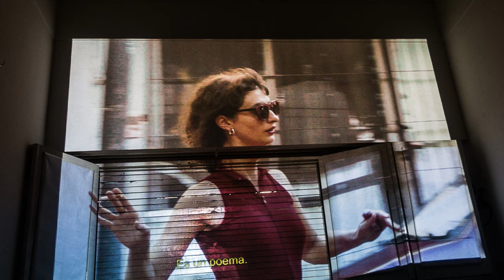Cinematique Abasto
El sábado 13 de mayo a las 16 horas, se estrena Cinematique Abasto, dirigida por Juan Coulasso y Francisco Castro Pizzo, en Roseti (Gallo 760). La propuesta, que fusiona teatro, música y cine, forma parte de «Abasto in situ», un ciclo de obras site specific realizadas en el espacio público con el fin de fortalecer los vínculos entre distintas disciplinas artísticas y la población local.

Cinematique Abasto pretende lo imposible: suspender el tiempo, convertir la ciudad vivida en una ciudad soñada, o mejor aún, en una invención colectiva e imaginante, una obra sin autor que se detenga a imantar el presente que compartimos hasta volverlo imprescindible.

Ficha artística y técnica
Performance: Dana Crosa, Denisse Van der Ploeg, Micaela Tapia y Delfina Oyuela.
Canciones y composición musical: Dana Crosa, Milva Leonardi, Micaela Tapia y Delfina Oyuela.
Asesoramiento de vestuario: Uriel Cistaro
Producción ejecutiva: Cinematique Abasto y Micaela Zaninovich.
Operación de sonido: Felix Land
Asistencia de dirección: Gonzalo Bao, Nadia Gómez y Delfina Oyuela.
Prensa: Marisol Cambre
Dramaturgia: Francisco Castro Pizzo, Juan Coulasso, Dana Crosa, Milva Leonardi, Delfina Oyuela, Micaela Tapia y Gonzalo Bao.
Dirección: Francisco Castro Pizzo y Juan Coulasso.
Cinematique Abasto es una producción de Abasto Barrio Cultural, Roseti Espacio y Proyecto Excursus, con el apoyo de Mecenazgo, Banco Hipotecario e INT.

El Programa «Abasto Barrio Cultural» intenta dar visibilidad y fortalecer a un ecosistema cultural de enorme importancia constituido por espacios culturales, espacios gastronómicos, bares notables, centros comunitarios y artistas que desarrollan su actividad y participan de la vida cultural y colectiva del «Barrio Abasto».
Estreno sábado 13 de mayo a las 16 h
Funciones: sábados 16 h
Gallo 760 – Abasto – CABA
Duración: 90 minutos
Material fotográfico
Hasta el sábado 15 de julio
Sobre Juan Coulasso
Director, dramaturgo y docente. Varios de sus trabajos fueron coproducidos por Bienal Arte Joven, Bienal de Performance, FIBA, Mecenazgo y Abasto Cultural. Es fundador y director artístico de Roseti, centro de investigación, producción y exhibición en artes escénicas y musicales donde dirige su Escuela de Entrenamiento y Creación Escénica. Entre sus trabajos como director y dramaturgo se destacan: Algunas notas para inventar otros mundos, Una obra más real que la del mundo, El mundo es más fuerte que yo, Cinthia interminable, Carne y Hueso y el film Señorita Arquitecto a estrenarse en 2023.

Sobre Francisco Castro Pizzo
Realizador teatral y cinematográfico. Filmó varios cortometrajes que fueron exhibidos en distintos festivales internacionales. Entre ellos: Nostalgia, Casting y El acto. Fue asistente de dirección en El cielo escondido, de Pablo César, entre otros. Estrenó Eliana, un largometraje episódico y musical. Actualmente trabaja como fotógrafo, montajista, director de fotografía, traductor y subtitulador y se especializa en dirección de actores. Entre las obras teatrales en las que participó se encuentran: Desidia (círculo de inercia), Data Importante y Dirección desconocida. Fundó la productora Proyecto Excursus con la cual lleva filmadas más de 150 obras teatrales.